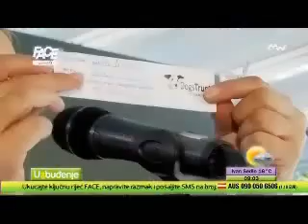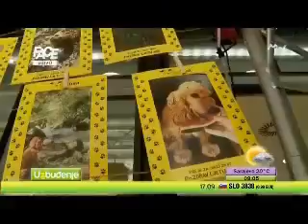Prilog FaceTV, 17.9.2017., End of Summer Event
Predstavništvo Fondacije Dogs Trust u BiH je, na druženju za vlasnike pasa, njihove ljubimce, te sve ljubitelje pasa u subotu, 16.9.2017. godine u bašti Restorana Sevilla na Vilsonovom šetalištu, najavilo širenje svoje podrške u Bosni i Hercegovini kroz Program fostering udomljavanja. Svi prijatelji i ljubitelji životinja pozvani su da se prijave i budu pozvani na intervju za fostere volontere.